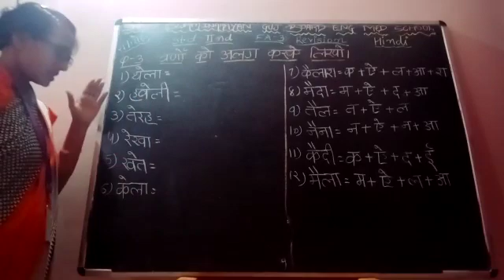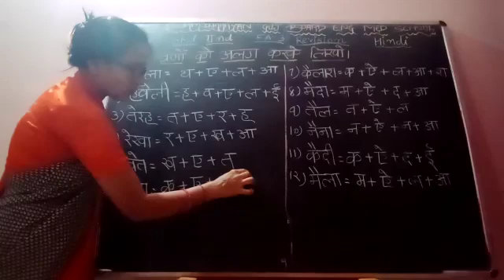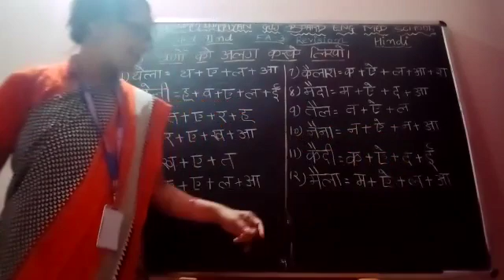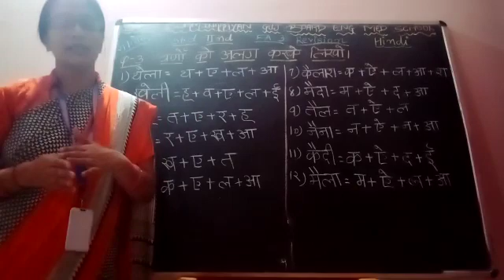Std 2 HINDI FA 3 Revision PART 3